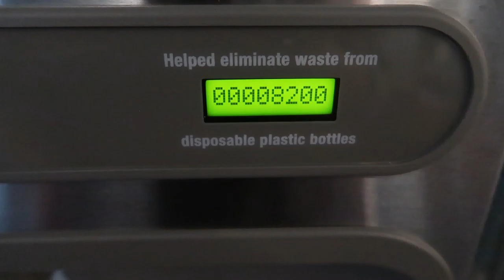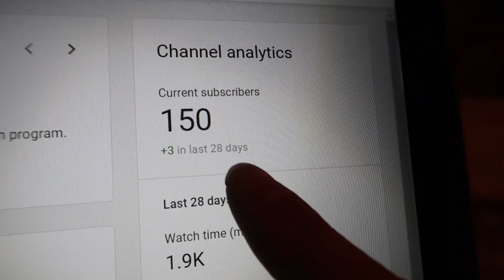Getting Caught Up | September 28, 2019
I still feel like I'm juggling, but at least my vlogs are caught up. For now.

Equipment:
Camera: Canon G7x Mark II
Tripod: Manfrotto MTPIXI-B PIXI Mini Tripod
Editing Software: Filmora